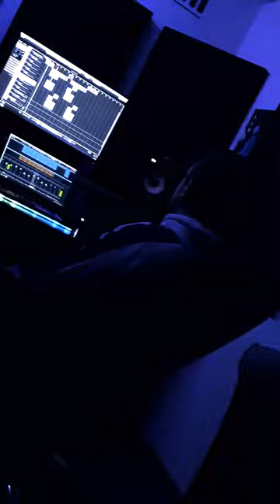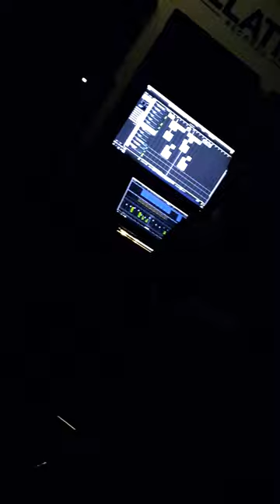MILOS POPOVIC - MARTINI (Cover Music Video)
Muzika: Henny
Tekst: Relja Torinno
Aranzman: Jhinsen
Mix & Master: Popov
Lead Vocal: Andrea Aleksic Rea
Cover Mix & Master: Dabi Man

© Label and copyright: 2022 Generacija Zed